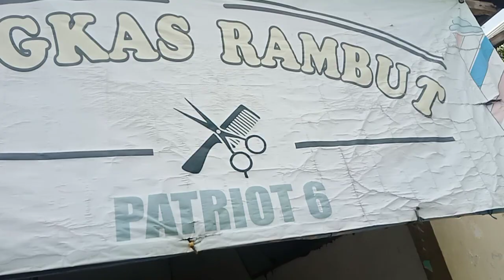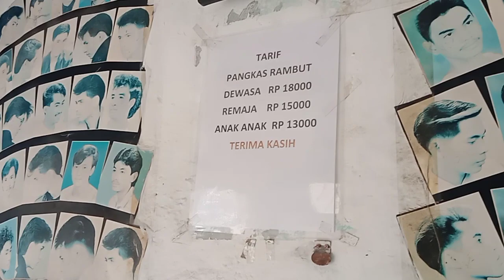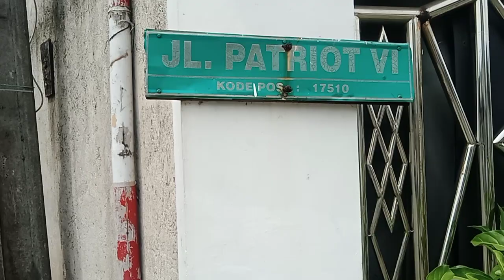Ngajak anak dan istrinya potong rambut elektrik ORANG KEBUMEN termurah di Bekasi 😀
reviewtukang potong